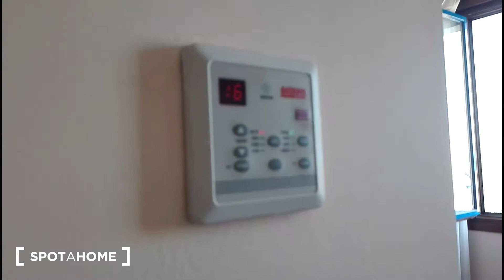30854 - casuarina 1 (lux)